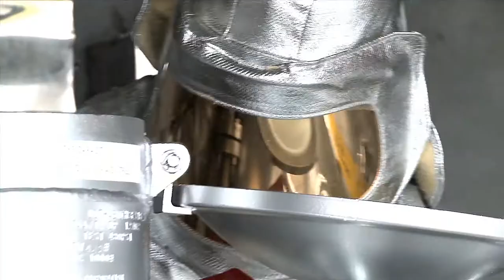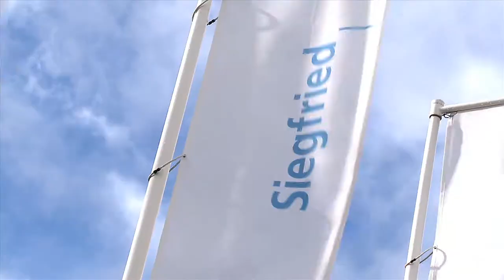Siegfried St Vulbas France